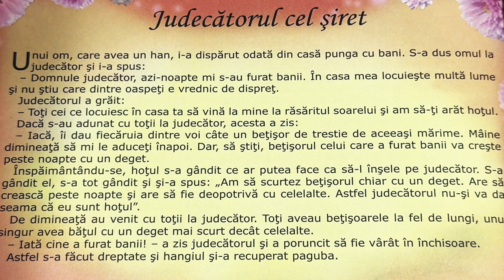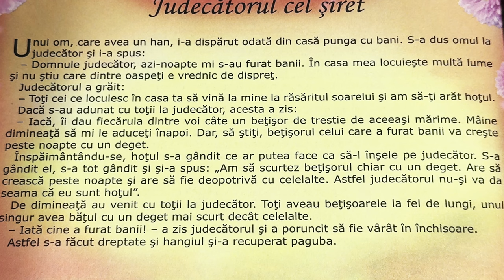Judecătorul cel șiret 🧑🏻‍🎓 Povești pentru copii în limba română | Povești scurte 4K (289/365)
Povești noi cu Judecătorul cel șiret pentru copii. Povești pentru copii în limba română. Povești scurte audio în 4K. Să citim o carte de poveste împreună. Basme și povești de lectura.

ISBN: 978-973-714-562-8